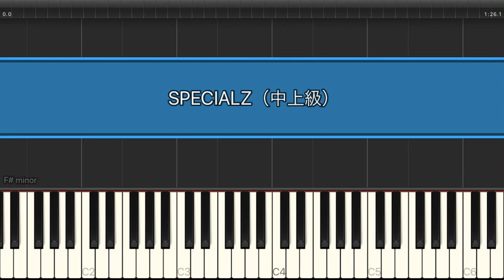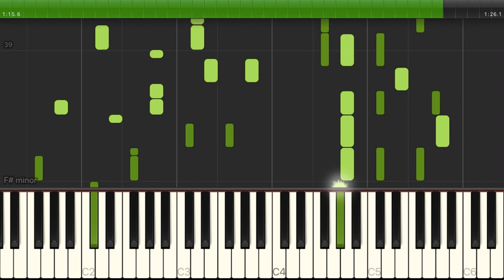SPECIALZ / King Gnu【中上級 / ピアノ・ソロ】（電子楽譜カノン）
SPECIALZ / King Gnu【中上級 / ピアノ・ソロ】のピアノ楽譜はこちらから

【タイトル】 SPECIALZ
【アーティスト】 King Gnu